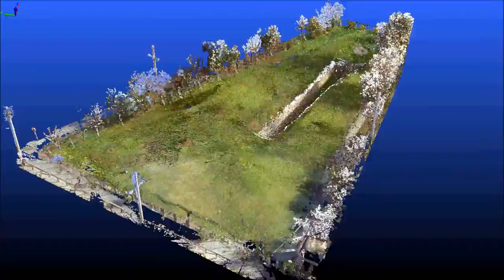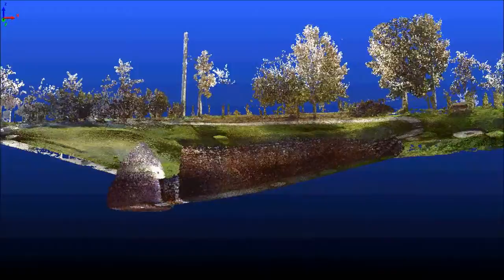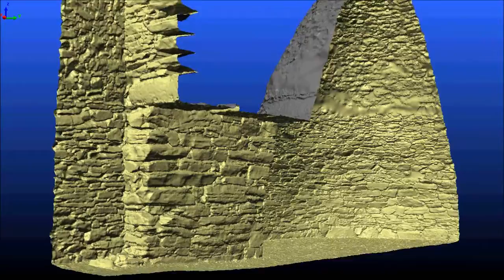Mycenaean Vaulted Tomb of Acharnae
3D Survey of Achaeological Site located in Athens, Greece.
3D Laser Scanning and 3D Modeling performed by Astrolabe Engineering / LaserAction on December 2012.